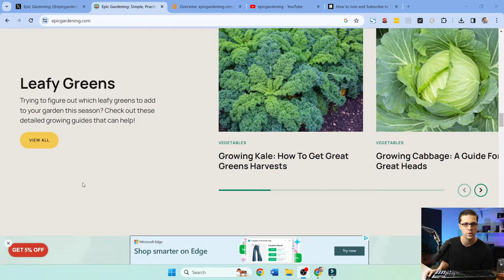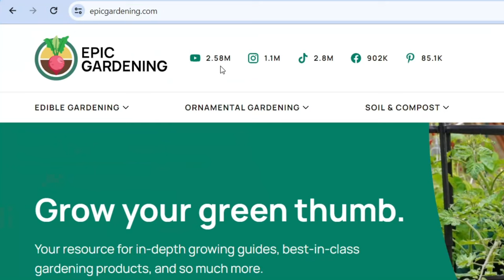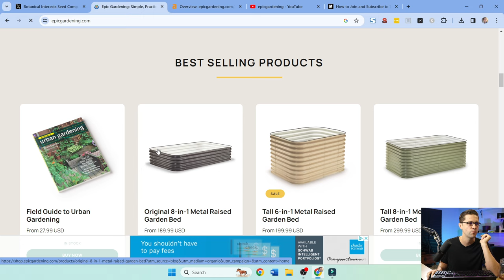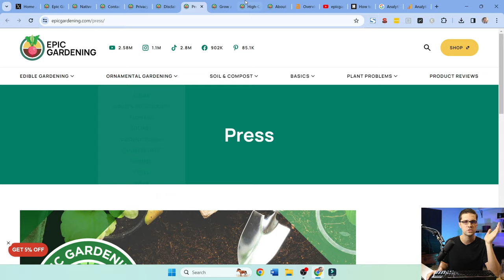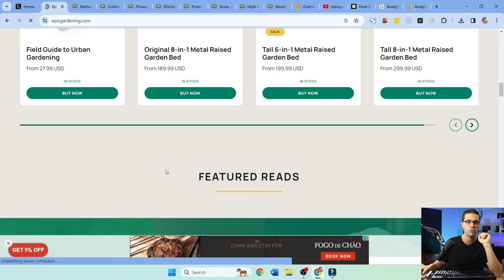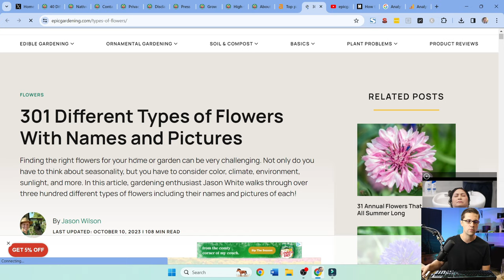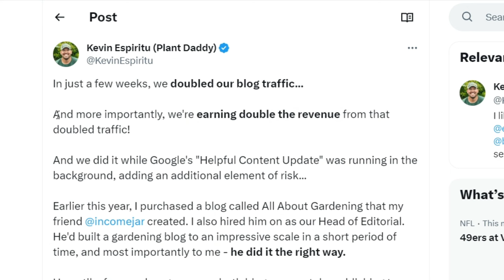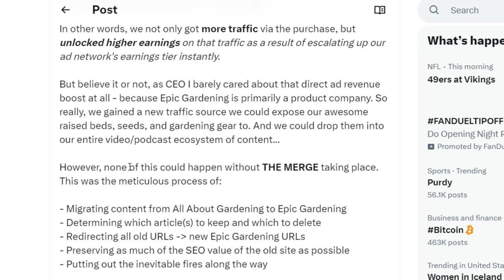🤯How Blogging is Changing in 2024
In this video, we discuss How to Rank a Website in 2024 using chatgpt, AUTOBLOGGING and more 🚀 Let's focus on SEO, niche websites, and more.